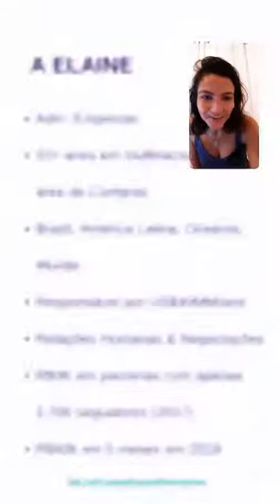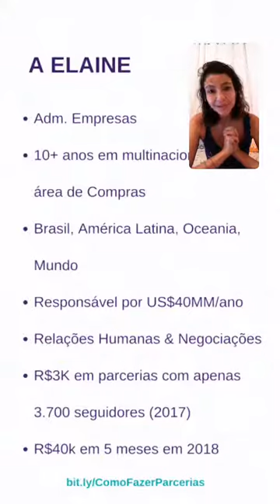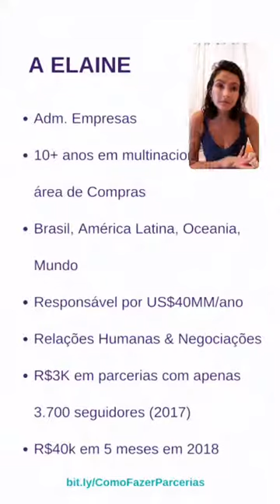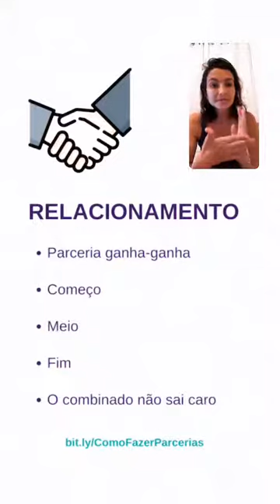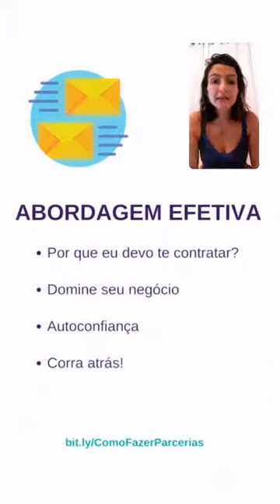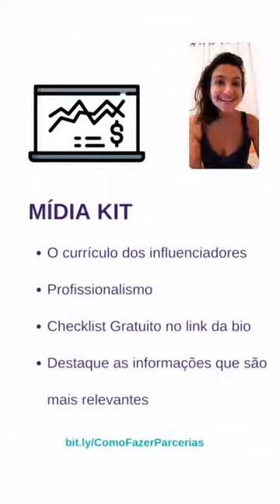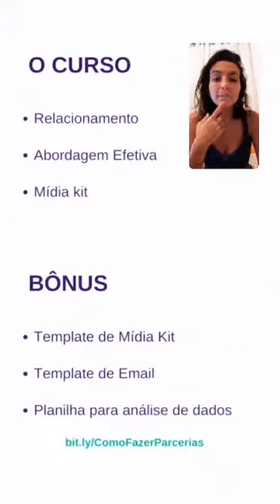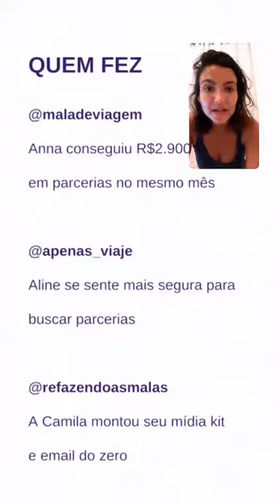Mini aula: Como fazer um mídia kit e construir parcerias de sucesso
Esta mini aula voltada para influenciadores digitais e blogueiros foi realizada através de uma LIVE no Instagram do @livemoretravelmore em 31/03/2019.
Nela ofereço algumas dicas sobre Relacionamento, Abordagem Efetiva e Mídia Kit que são os módulos do curso.

Obs: A oferta mencionada já expirou no mesmo dia da LIVE.

Att

Elaine